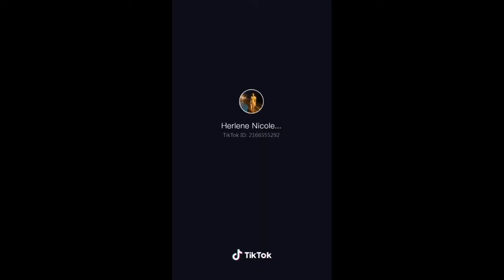HIPON GIRL(Herlene Nicole Budol)-TIKTOK COMPILATION